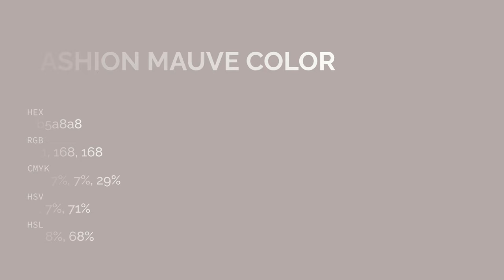Fashion Mauve color b5a8a8 hex color - Brown color - Cool color b5a8a8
What color is Fashion Mauve ? b5a8a8 hex color - Brown color - Cool color b5a8a8

Hex b5a8a8 Color Code is also known as Fashion Mauve color.